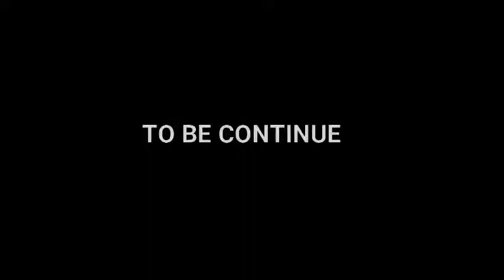the story of prophet Muhammad (PBUH) part 3 by sheikh Muhammad Lamin Janneh